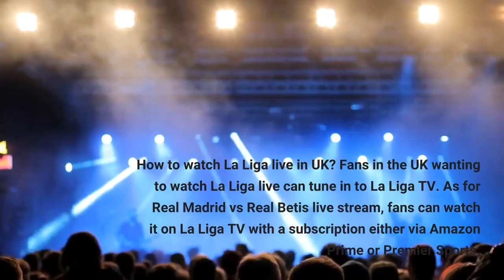Real Madrid vs Real Betis live streaming How to watch La Liga match in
Newly crowned La Liga champions Real Madrid are all set to take on Real Betis in their final game of what has been an extremely successful season. The match is scheduled to commence live at 12.30 AM IST on May 21. Ahead of what promises to be an exciting game in Spain's top-flight, here is a look at how to watch La Liga live in India, the US and the UK, and the Real Madrid vs Real Betis live streaming details. Real Madrid vs Real Betis live streaming details in IndiaIndian football fans wondering how to watch La Liga matches live can tune in to the Viacom Network, which has the official broadcasting rights in the country. As for the live stream of Real Madrid vs Real Betis, fans can tune in to the Voot app or Jio TV. Meanwhile, fans can also track the live scores and updates of the match on the social media pages of the two teams and the La Liga. How to watch La Liga live in UK? Fans in the UK wanting to watch La Liga live can tune in to La Liga TV. As for Real Madrid vs Real Betis live stream, fans can watch it on La Liga TV with a subscription either via Amazon Prime or Premier Sports. The match will begin live at 8 PM BST on Friday, May 20. Real Madrid vs Real Betis live streaming details in USFans wondering how to watch La Liga live in the US can tune in to the ESPN network. While the Real Madrid vs Real Betis match will not be telecast live on television, fans can watch it using the live stream on ESPN+. The game will commence live at 2 PM ET on Friday, May 20. Real Madrid may rest star players with UCL final in mindWith Real Madrid already having won a record-extending 35th La Liga title this season, they are most likely to continue resting their star players, with just over a week remaining for the UEFA Champions League final. Los Blancos will take on Premier League giants Liverpool on May 28, looking to win a record-extending 14th title.